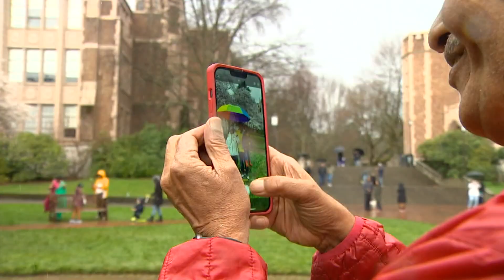Visitors flock to UW campus for blooming cherry trees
The University of Washington is inviting visitors back to the Quad for the first time since the start of the pandemic.